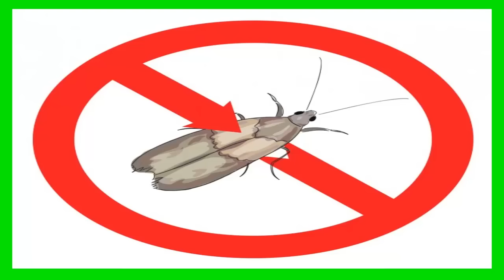como Espantar Polillas en Casa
OBJETIVO DE ESTE CANAL  salud y belleza

En este canal de salud "SALUD Y BELLEZA 2017" encontraras remedios naturales de plantas medicinales y medicina natural para mantener la salud y disfrutar la buena vida.